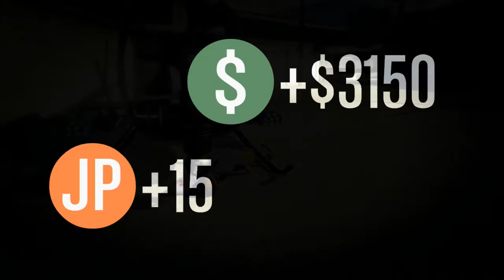Grand Theft Auto V - Land, Sea and Air - Episode 87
When Sean's internet drops out, Drew and John take on a mission from Lester to pass the time until he returns and they can cause carnage together again.